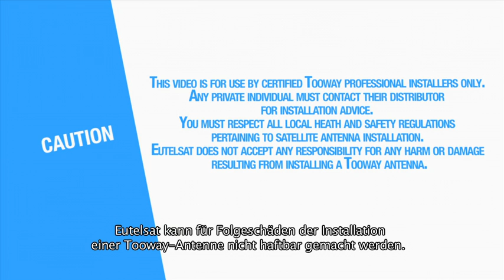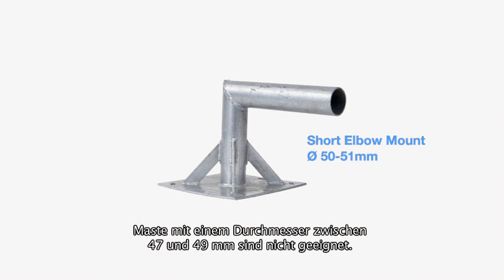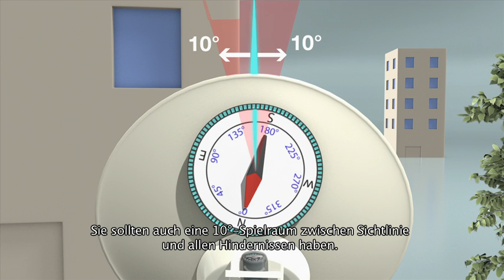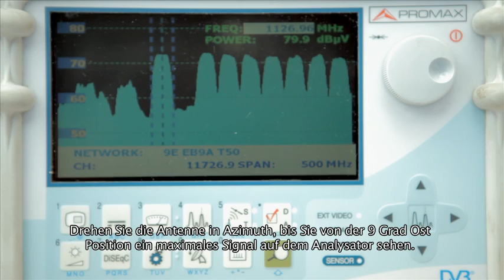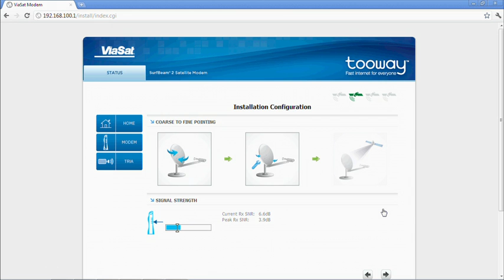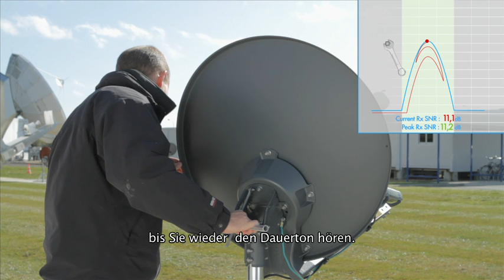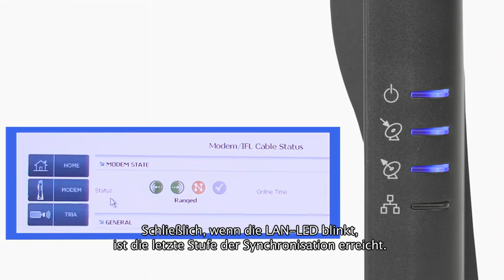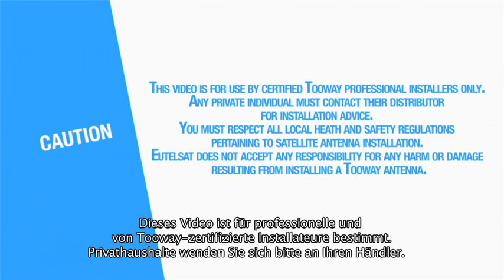Ka-sat Toppole (German)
Installation video for the PRO antenna (1,2m) for Ka-sat.
KA-SAT FINDER application is also available for Apple and Android phones.